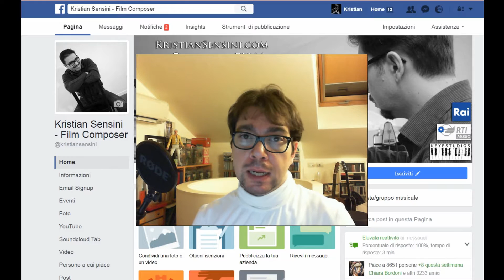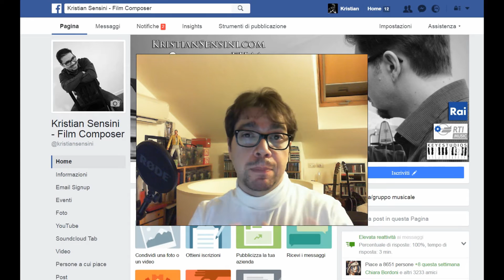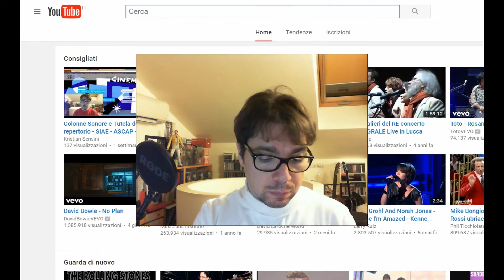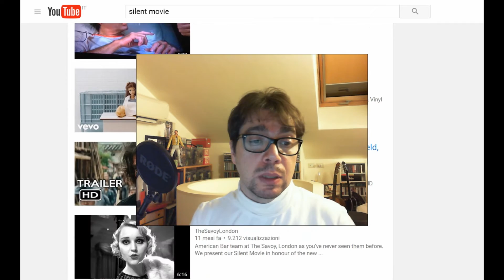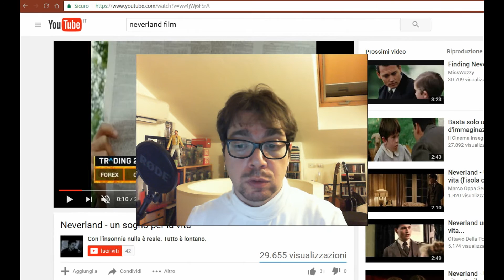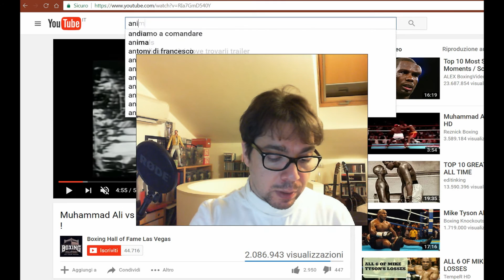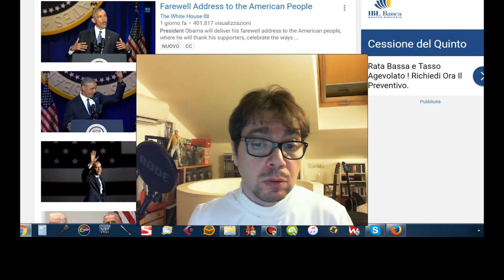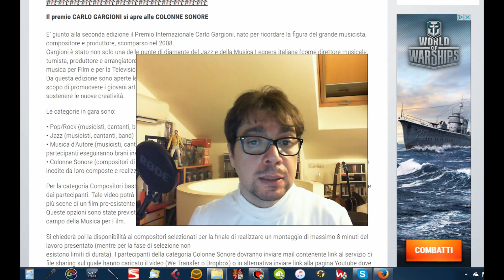Compositori Colonne Sonore - E' utile partecipare a premi e concorsi ?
Link al premio Carlo Gargioni 2017

Sei interessato a lezioni private e personalizzate di Composizione, Computer Music, Film Scoring, Orchestrazione?